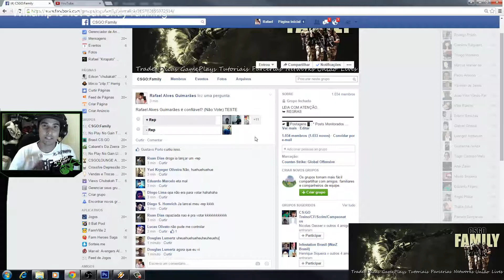CSGO Family - Sistema de Reputação!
Entre você tambem no CSGO Family!!!